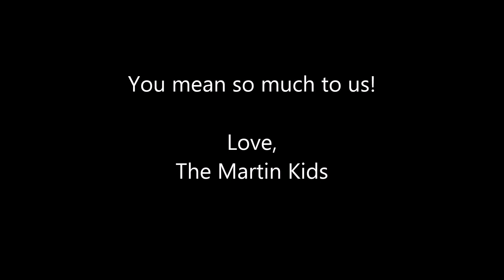Senior's Week 2020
We wanted to send this song out to the wonderful Seniors in our lives. The children debuted this cover of Bruno Mars "Count On Me" for Mother's Day. Gigi taught the little ones the words and they had pictures to go with each of their parts. I was crying the whole time and I loved it so much. Wanted to share, as the message is so appropriate for you!